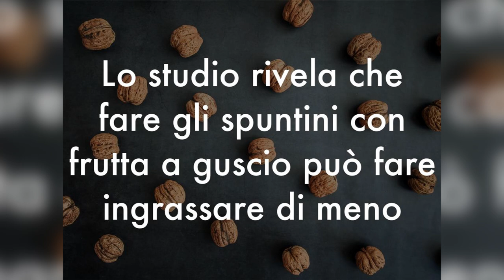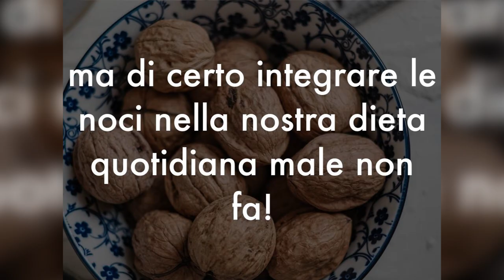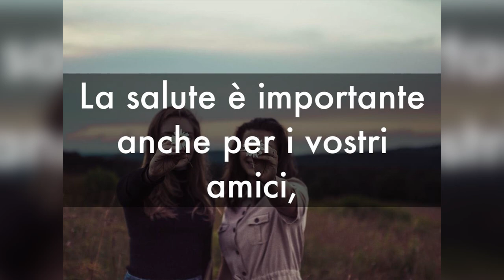MANGIA NOCI OGNI GIORNO e QUESTO ti succederà...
Ciao amici! Le noci fanno bene o fanno male? Fanno ingrassare o fanno dimagrire? Ecco le risposte della scienza sui benefici delle noci e le proprietà per la salute.

Simona Vignali